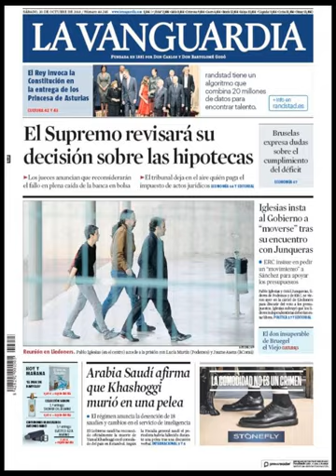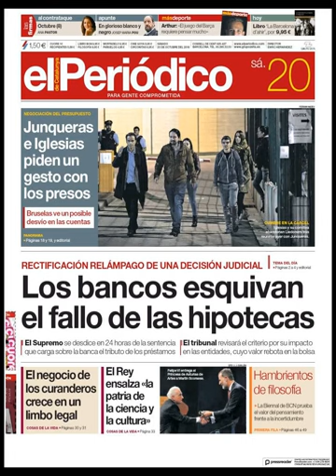Noticias Sábado 20 Octubre 2018 Titulares Portadas Diarios Periódicos España Spain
Principales Titulares de Noticias en Portadas Diarios Periódicos Españoles del Sábado 20 de Octubre de 2018 ¿Que le Parecio este día?